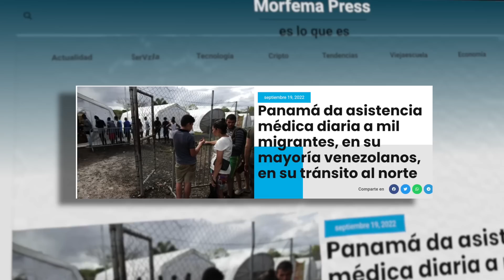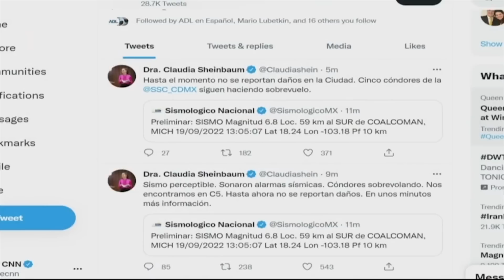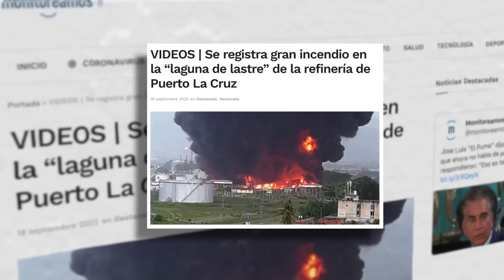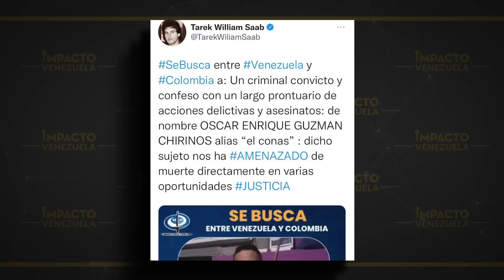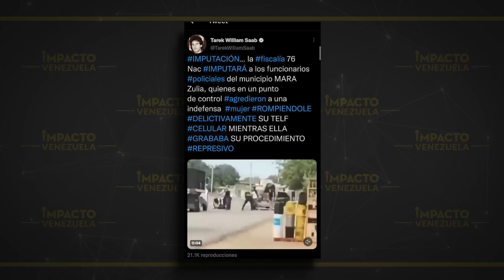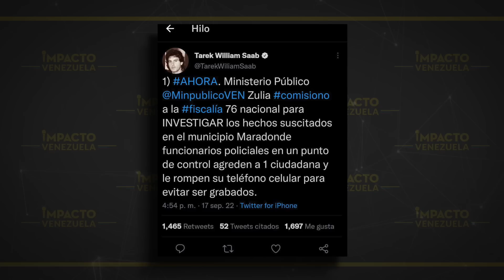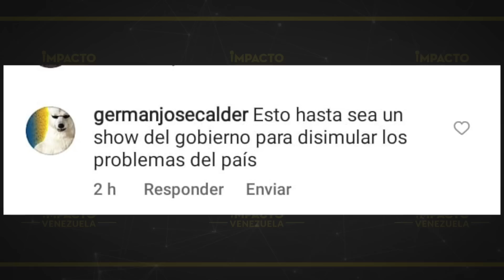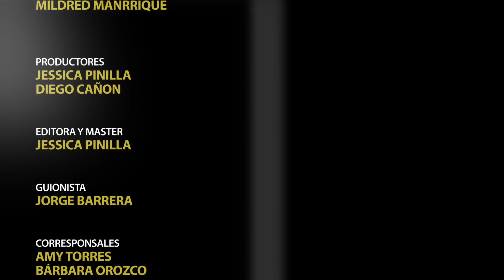🇻🇪¿REALIDAD O FICCIÓN? Alias “El Conas” acecha al chavismo. Noticias en vivo.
***NUEVAS AMENAZAS: ALIAS EL CONAS NO DA TREGUA AL CHAVISMO Y EXIGE LIBERACIÓN DE SUS FAMILIARES O CORRERÁ SANGRE.

***BANDAS CRIMINALES EN LOS ESTADOS FRONTERIZOS SE APODERAN DEL ARCO MINERO Y CONTROLAN HASTA LA SALUD DE LOS HABITANTES.

***DECADENCIA EN PDVSA: EMPLEADOS DE LA EMPRESA PETROLERA PIDEN MEJORAS EN LA SEGURIDAD INDUSTRIAL YA QUE SUS VIDAS CORREN PELIGRO.

***DE AQUI PARA ALLA: MIGRANTES VENEZOLANOS SUFREN LAS CONSECUENCIAS DE LOS ENGAÑOS EN ESTADOS UNIDOS, Y PIDEN INVESTIGAR A LOS RESPONSABLES.

***POR CASOS DE SOBORNO: FBI ESTÁ TRAS LA PISTA DEL BANQUERO INTERNACIONAL VENEZOLANO, JULIO HERRERA VELUTINI.

***SE REPITE LA HISTORIA EN MÉXICO: FUERTE SISMO DE 7.6 SACUDE AL PAÍS EXACTAMENTE EL MISMO DIA QUE EN 1985 Y 2017.